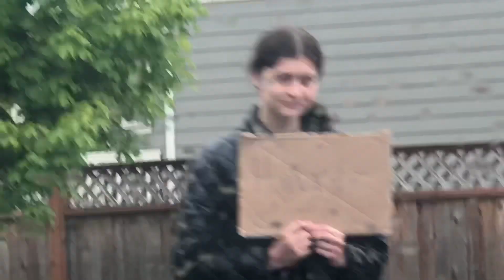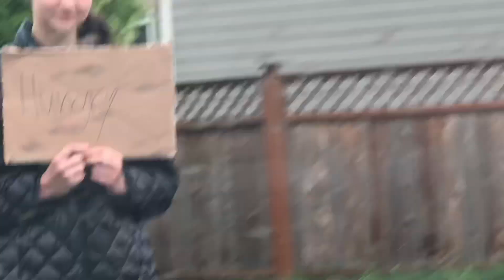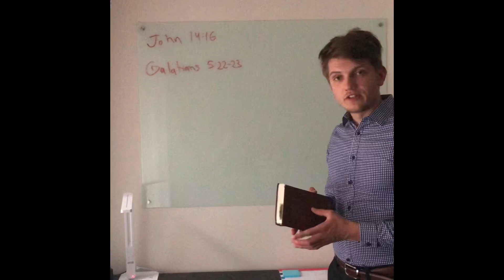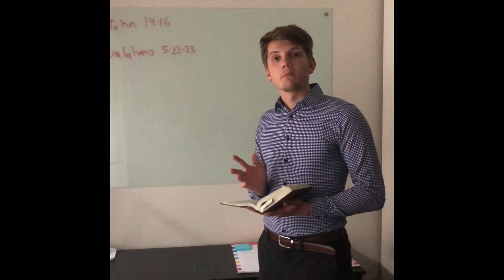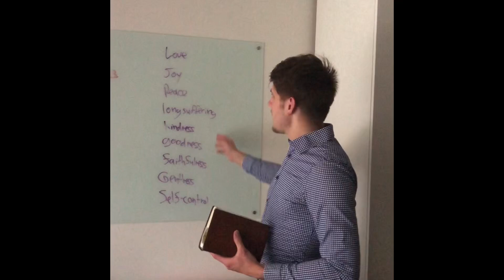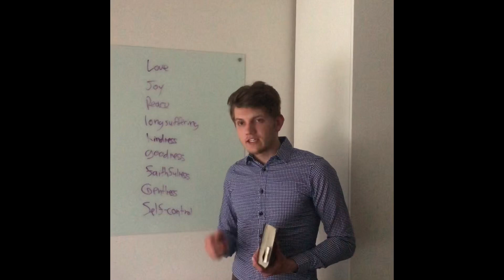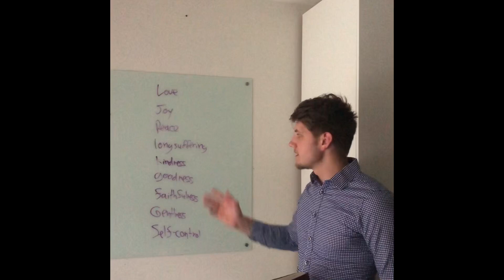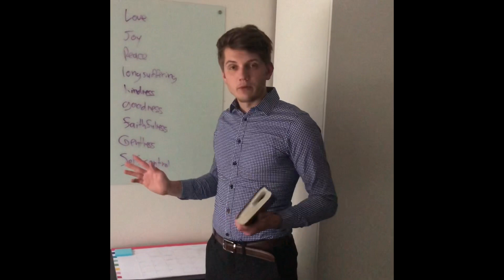Grace Kids (05-17-2020 AM)